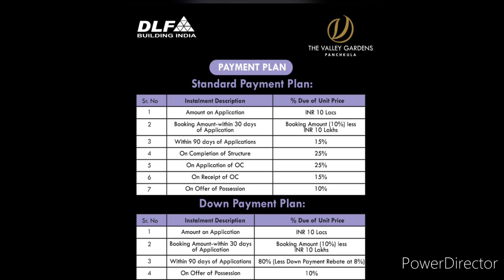Dlf AMRAVATI Buy 5 Bhk Flats in 500 Sqyd Near Mountains Prime Location Luxury 📞 now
Dear sir,

DLF is coming with 500 SQ yrd ultra luxury nd beautiful Floors with lift
5 BHK Luxurious Floors with 2 car parking covered.
Store +Servant room (Basement)+washroom .

Starting @3.25 Cr

Beautiful view of Hills from Floor
1400 + families living happily.
Separate dressing room
Neat and clean atmosphere.
Lush green parks & children playing area. Etc
For more details kindly call .
Regards
Vivek Verma
DLF -Chandigarh